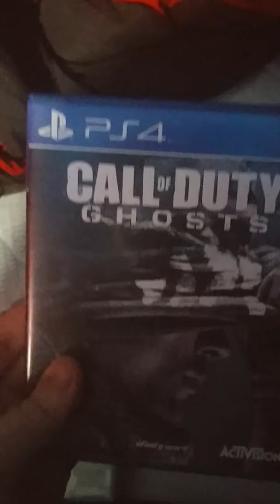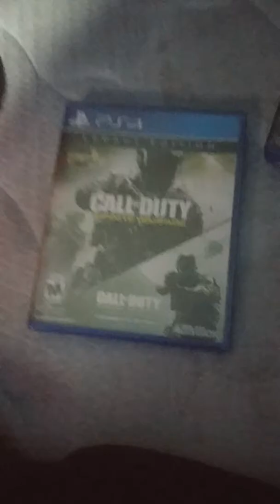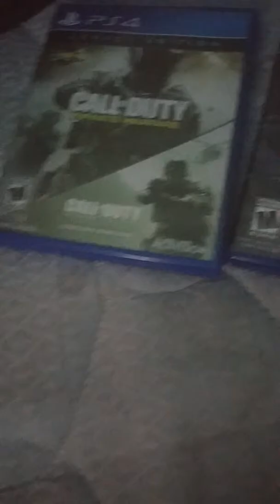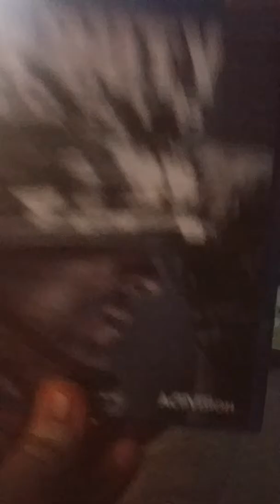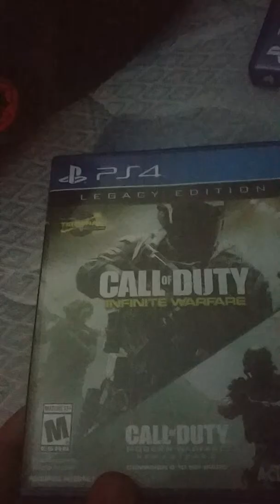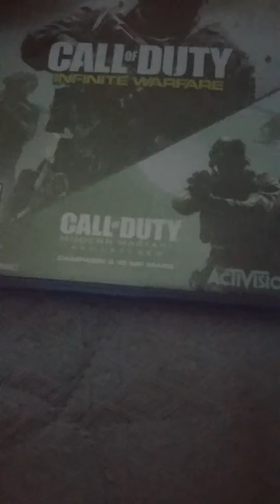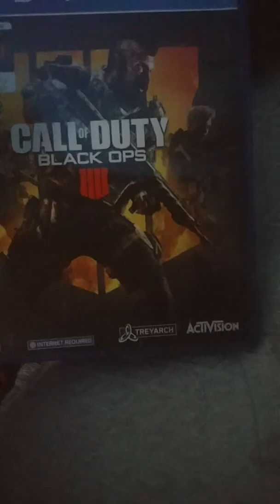Call of duty mashup???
I may be making a montage with 5 potencialy 6 diffrent call of dutys.

Cod ghosts
Cod 4 (ps4 remake)
Infinte warfare
Bo3
Ww2
Bo4

I will add some snipes (if i can) and other things like sweet double kills and noobbbb moments in the many i havent played in a while and some just average gameplay. I wont go for nukes cuz HELL NO. Also ghosts is very messed up like idk how but it just dont work so ill try to fix it but if it doesnt work then it will juat be the other 5